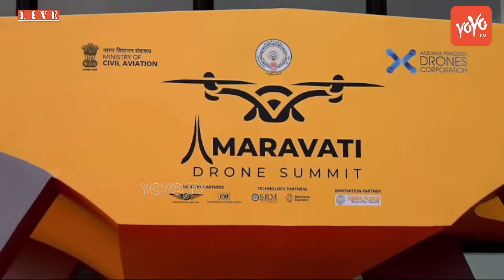రామ్మోహన్ నాయుడు హల్చల్ TDP MP Rammohan Naidu Halchal | CM Chandrababu | YOYO TV Channel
LIVE : అమరావతి డ్రోన్ సమ్మిట్ CM Chandrababu Naidu will Inaugurate Amaravati Drone Summit| YOYO TV